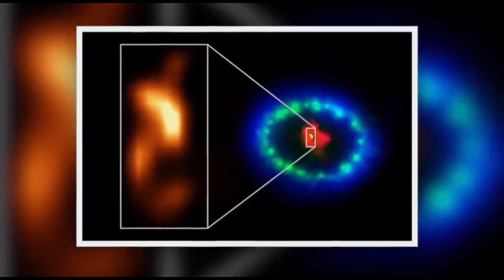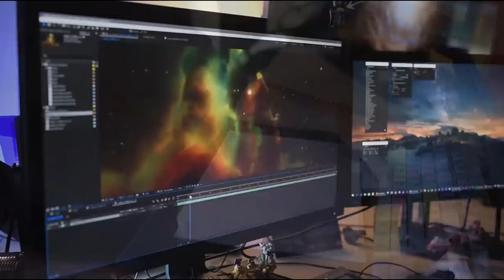Mysteries of Distant Galaxies - Documentary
The sky captivates us. Humanity has always gazed fondly at the sky, into its distant depths. The sky has long been a guide for us. With the advancement of science, humans began to explore space. The first telescopes emerged, allowing people to discover other galaxies. Our film will focus on such galaxies. You will learn about IC 1101, the largest galaxy in our universe. You will also learn about the largest representative of radio galaxies, J 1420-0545. We will tell you why the galaxy UGC 2885 shows no signs of mergers.

Supermassive nebulae, such as the Tarantula, are capable of attracting various objects that are incredibly far from us. We will also introduce you to the Andromeda Nebula. And we will explain why the sun will destroy the Earth faster than the collision of the Milky Way with this nebula.

You will also learn why Newton's conception of the universe was completely incorrect, and how Einstein refuted it by envisioning the cosmos as fabric.